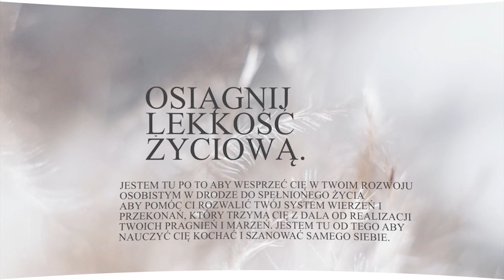Jak wybierać świadomie? Wybory są ważne Sylwia Wodzień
Moje życie to moje wybory - codzienne.
Jak wybieramy?
 jak dokonywać lepszych wyborów - żeby mieć lepsze życie?